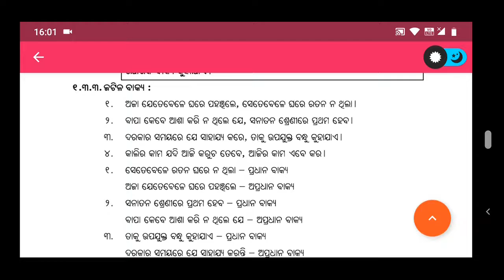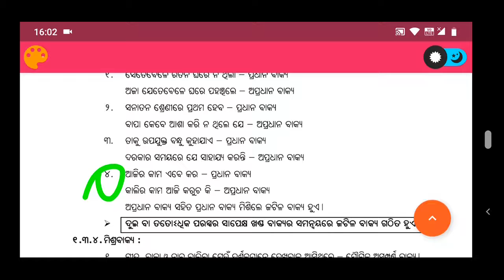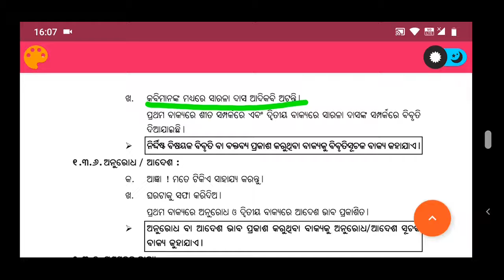ଦଶମ ଶ୍ରେଣୀ ଓଡ଼ିଆ ବାକ୍ୟରଣ (ବାକ୍ୟର ପ୍ରକାରଭେଦ)| Tenth class Odia bakyarana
odia vidyalaya
odia bidyalaya
Tenth class Odia bakyarana | Tenth class Odia grammar | tenth class Odia bakyarana pratham adhaya |